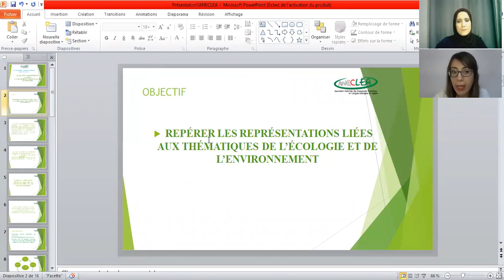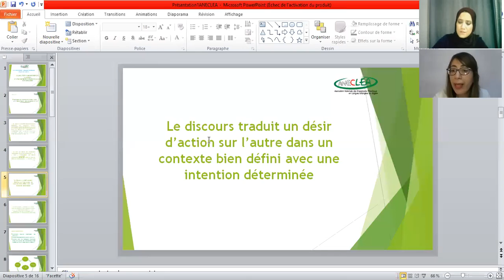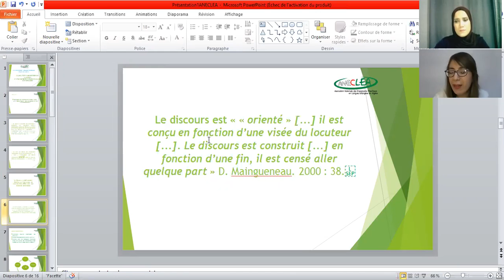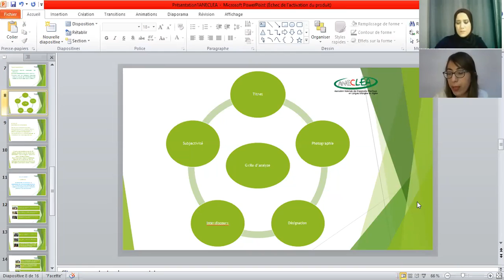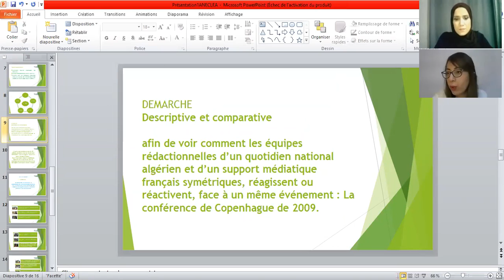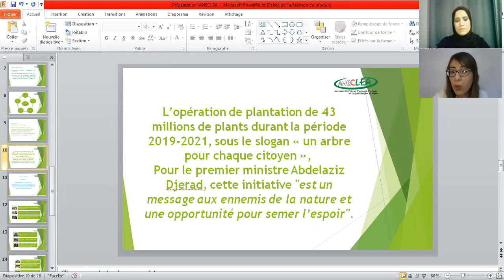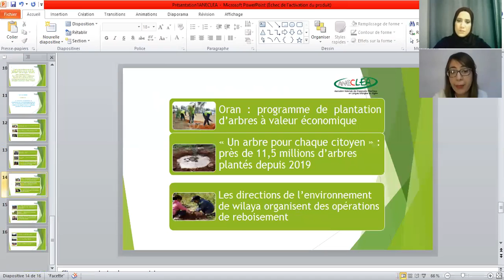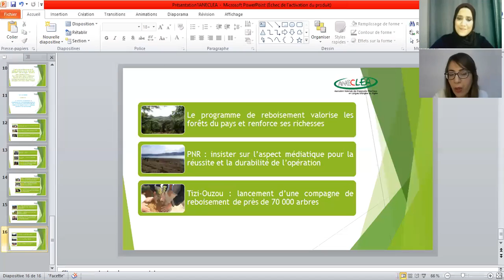Dr. YOUSFI "CLIMAT ET ENVIRONNEMENT EN ALGERIE : ENTRE REPRESENTATIONS ET ANALYSES DES DISCOURS".